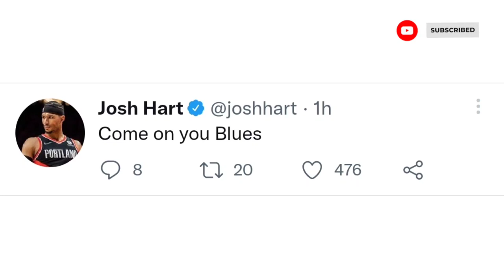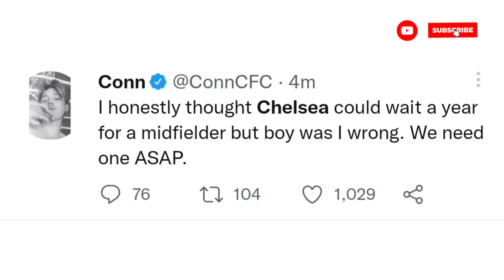PREMIER PLAYERS REACT TO LEEDS VS CHELSEA 3-0 | Mendy reactions, chelsea reactions